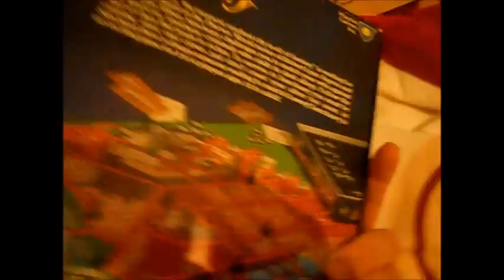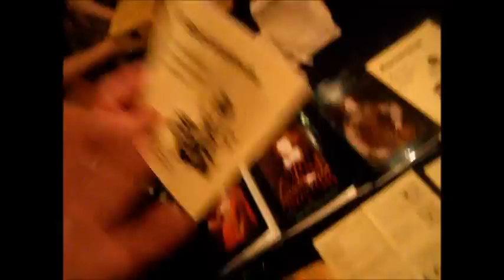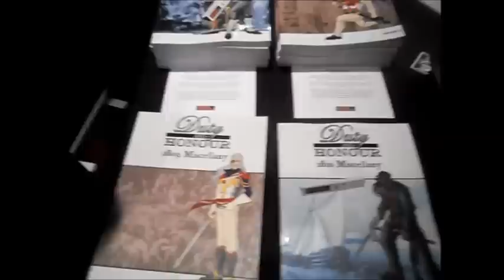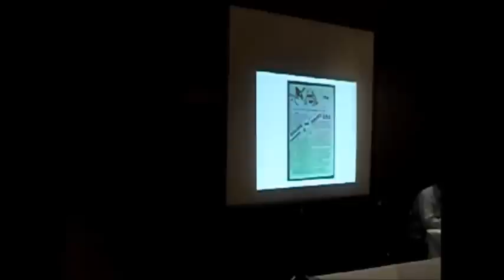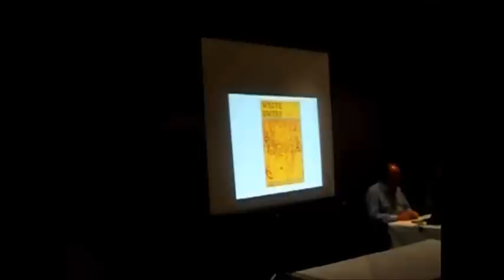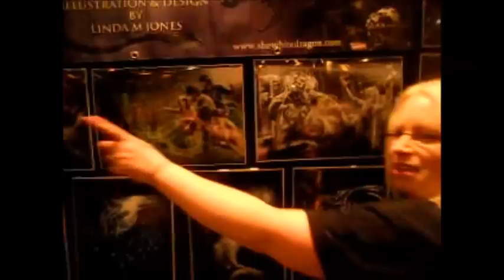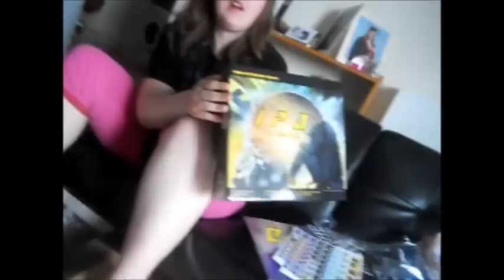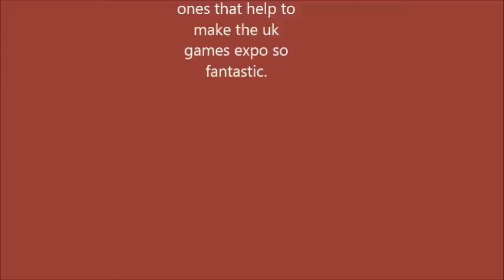Uk games expo 2014 special